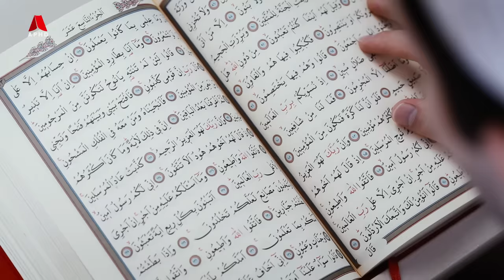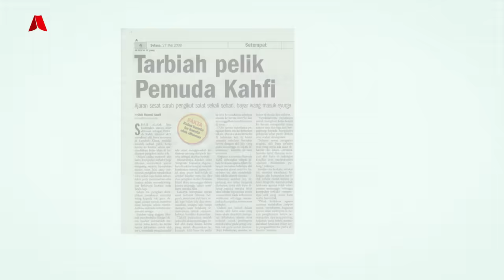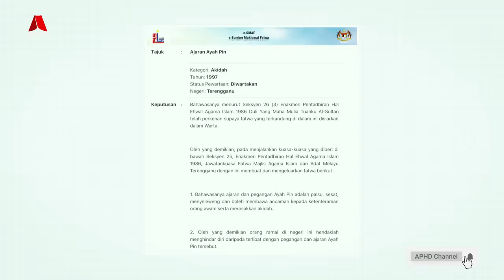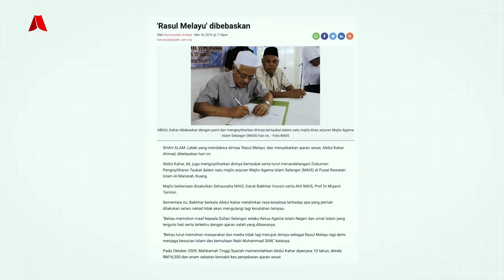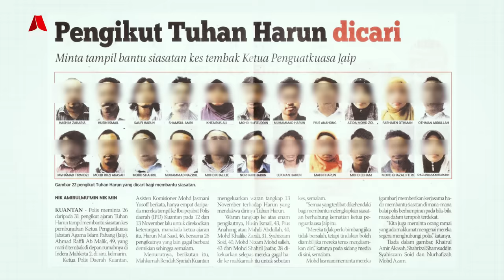Bagaimana Ajaran Sesat Berlaku Di Malaysia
Ajaran Sesat

Akidah Ahli Sunnah Wal Jamaah (ASWJ) merupakan pegangan dominan umat Islam di seluruh dunia termasuk Malaysia. Malaysia di antara negara-negara Islam yang telah menetapkan bahawa pegangan rasmi masyarakat Islam di negara ini adalah berdasarkan pada akidah dan fatwa-fatwa Akidah Ahli Sunnah Wal Jamaah. Namun, Islam dan umatnya tidak pernah sunyi daripada ancaman dan cubaan yang mengganggu gugat kesucian pegangan manhaj Ahli Sunnah Wal Jamaah  dari segi akidah, syariah dan akhlak penganutnya. Penularan ajaran sesat khususnya di Malaysia jika diperhalusi bukan sahaja datang daripada musuh Islam yang nyata, tetapi juga dari cubaan mengeliru dan menyelewengkan umat Islam, dengan menggunakan nama “ISLAM”, yang kononnya demi menjaga kesucian agama ini. Kelemahan penguatkuasaan dan kelemahan menangkis pengaruh budaya barat adalah antara faktor penyebaran ajaran sesat berleluasa. Jadi, Video kali ini, kita akan melihat  ajaran sesat di Malaysia.

Teruskan menonton

Bantu kami dengan menjadi "Membership"